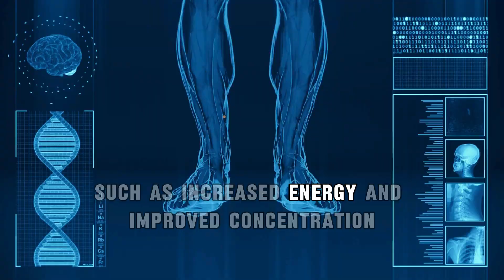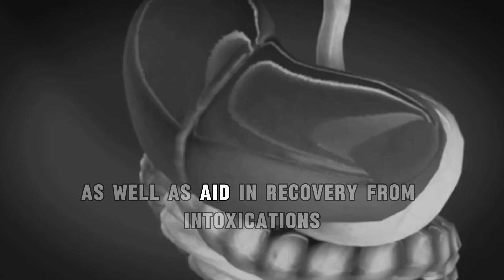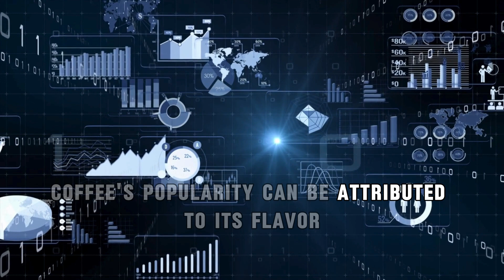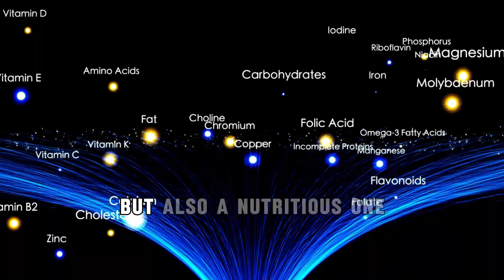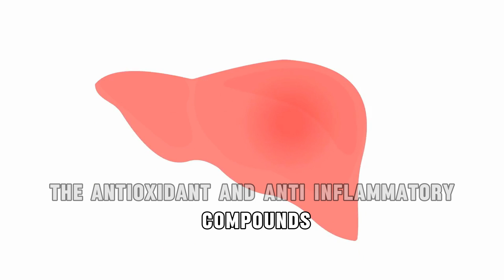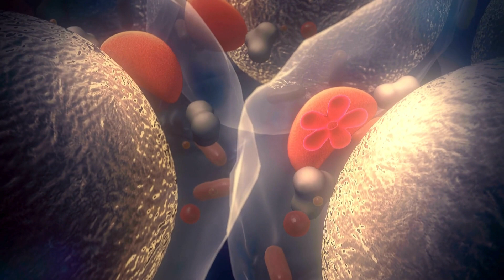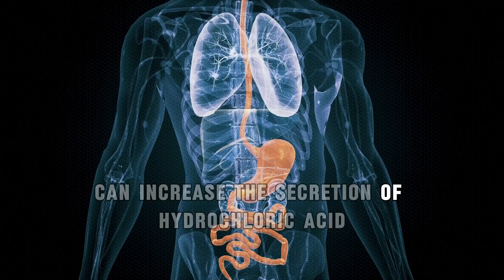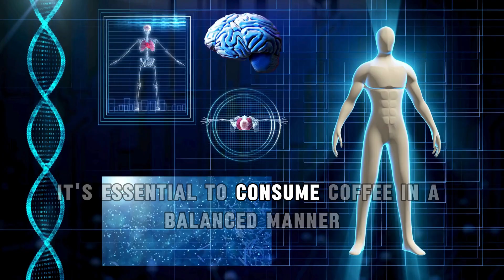Just ONE cup of coffee triggers ALL these effects in YOUR body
Dive into the eye-opening world of your daily brew with "Just ONE Cup of Coffee Triggers ALL These Effects in YOUR Body"! Ever wondered what happens inside you after that first sip of morning coffee? This video unpacks the myriad of surprising effects a single cup can have on your mind, body, and overall health. From boosting your metabolism to enhancing brain function, discover how this beloved beverage is more than just a wake-up call. Whether you're a coffee aficionado or simply curious about its impact, get ready to be amazed by the powerful influence of coffee on your system. Join us as we explore the science behind the sip!